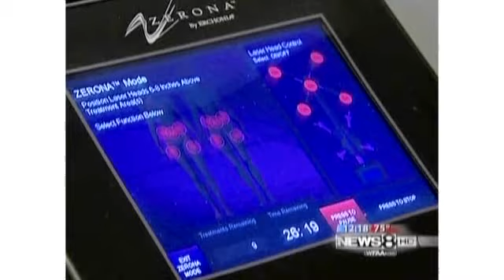Zerona in the News